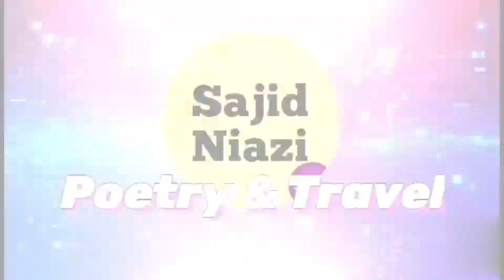PMLN | ELECTION CAMPAIGN ( 2021 ) CH MASOOD KHALID CARNER MEETING AT CHATTROCH DADYAL AZAD KASHMIR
About Viedo;
. . . . . . . . . .  In This viedo i gone show you Pmln Ch Masood Khalid La-1 Carner meeting at chattroch dadyal azad kashmir.